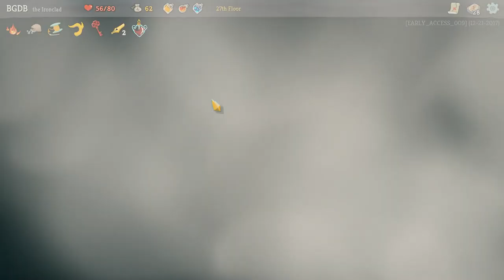Hobbyfist Plays - Slay the Spire Episode 2 [Bulking]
ENDLESS ARMOR

THE GAME: "We fused card games and roguelikes together to make the best single player deckbuilder we could. Craft a unique deck, encounter bizarre creatures, discover relics of immense power, and Slay the Spire!"